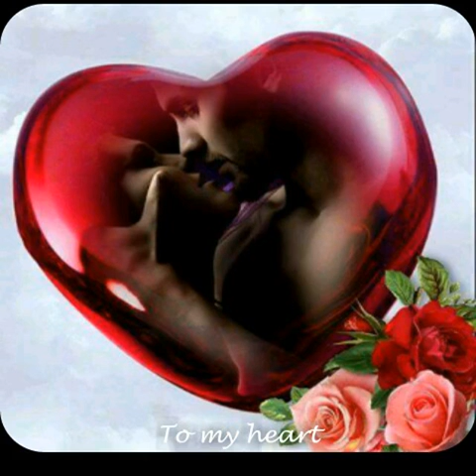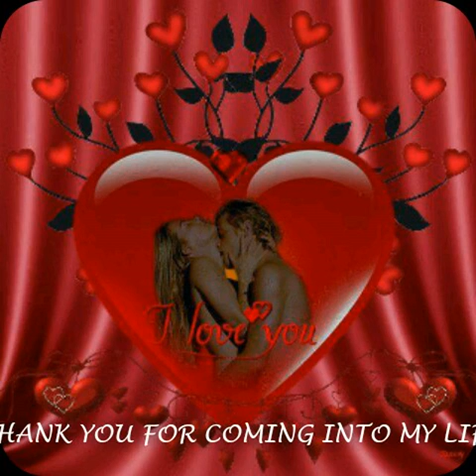Honey ko Walter and I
This video. was created meant for my honey ko Walter Ilano. I am so happy that I haved found you. It's a blessing in disguse, God is great!